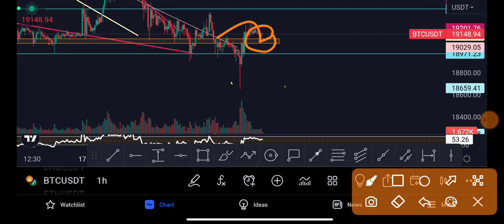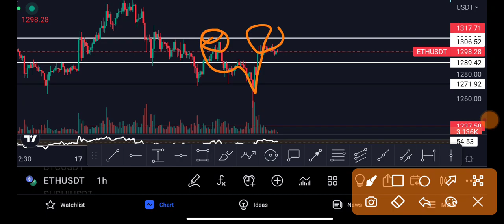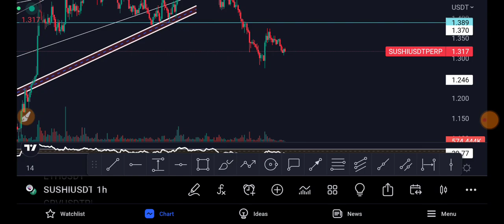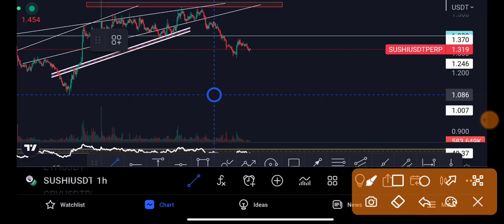Bitcoin Big Urgent update.Bitcoin Price Prediction.Ethereum price prediction.Crypto News Today